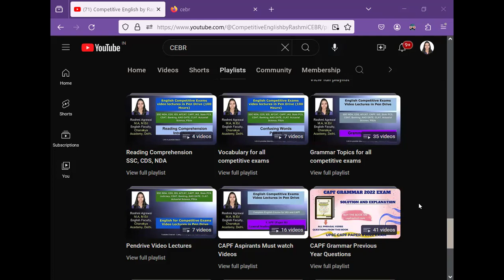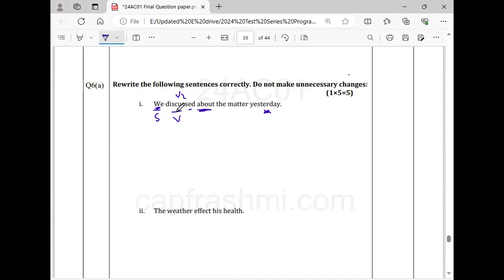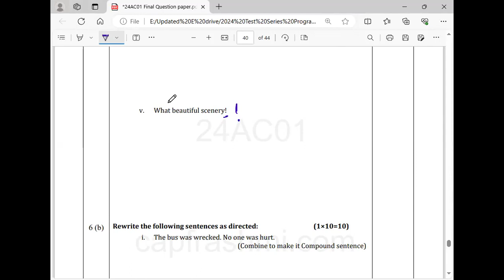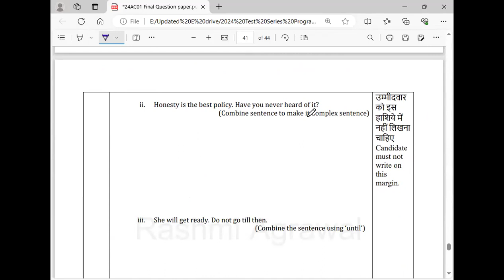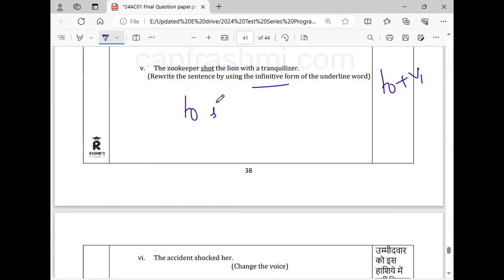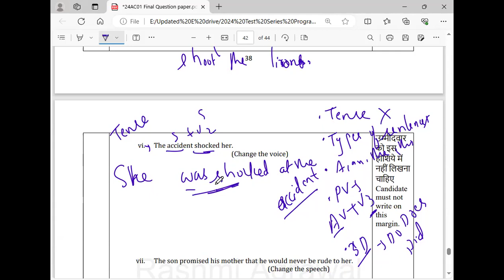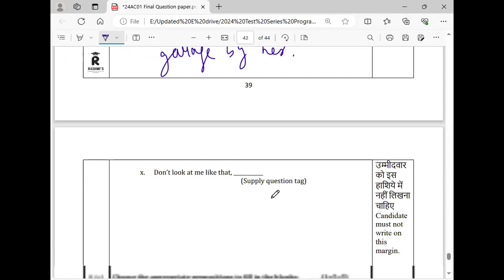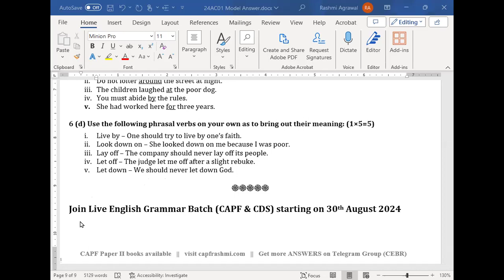Grammar || Solution&Explanation | CAPF paper II 2024 | CAPF Grammar batch starts from 30th Aug 2024